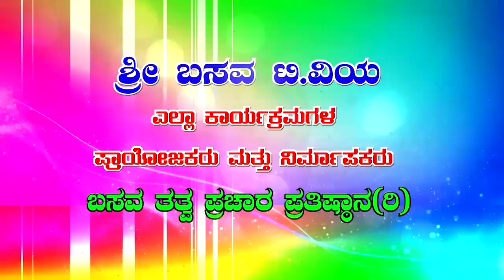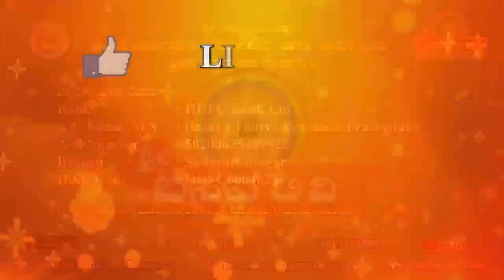Sri Basava Tv- Comedy Akhada- Ep 09